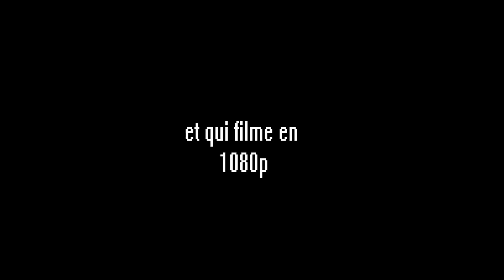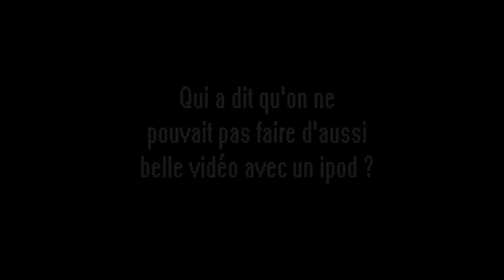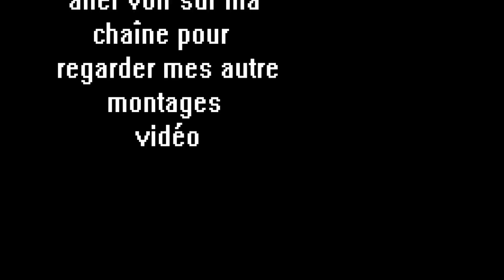ipod touch 5g test camera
pouce vert svp
aller voir mes autre vidéo!!